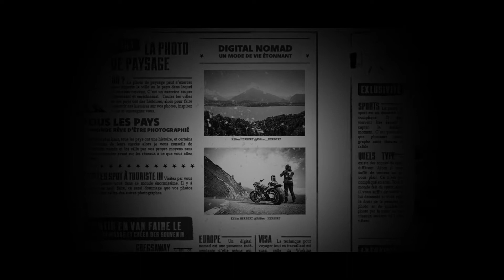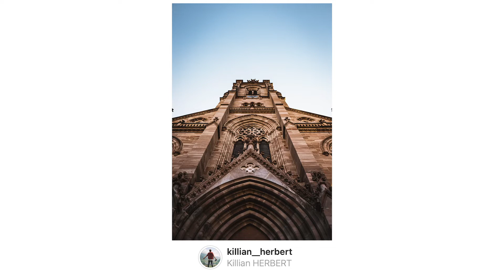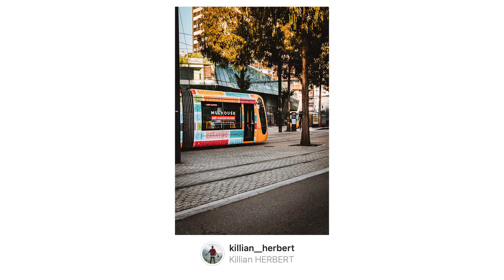Capture d'image #1 : LA STREETPHOTOGRAPHY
Bienvenue dans ce premier épisode de « Capture d’image »

Dans cet épisode, vous allez apprendre la Streetphotography.

Merci à Louanne ATIENZA, d’avoir eu confiance au projet pour être la première personnes invitée sur le tournage.

Mon matos :

Sony A7III
Sony 24-105 f/4
Sony 50mm f/1.8
Gopro hero 7 black

DJI Ronin S

Rode video micro
Rode Filmaker kit

Kit studio Neewer

Ecran LG 21/9
Mackie CR4
Bose sound link II